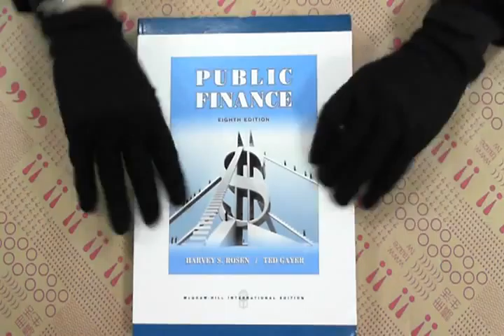TAAZE｜Public Finance 二手書書況